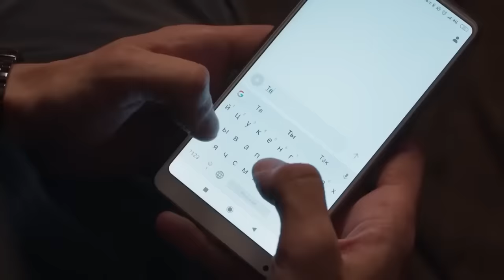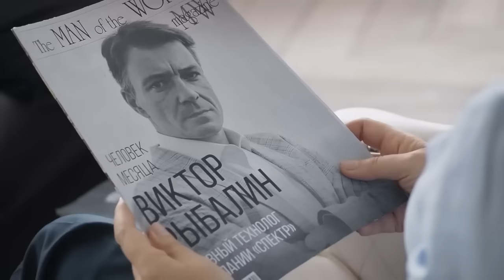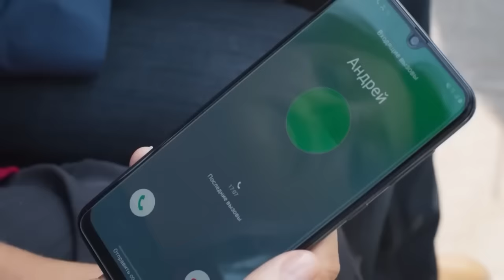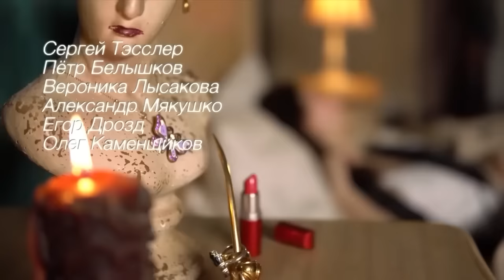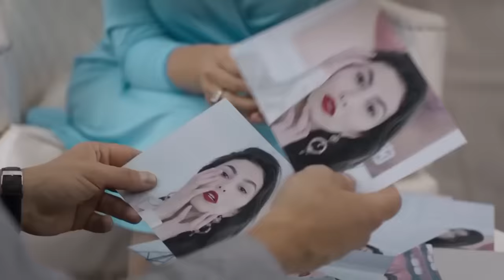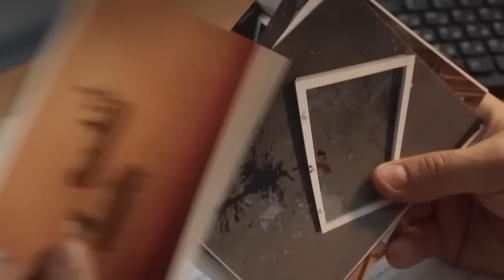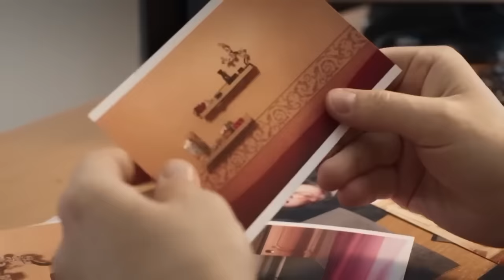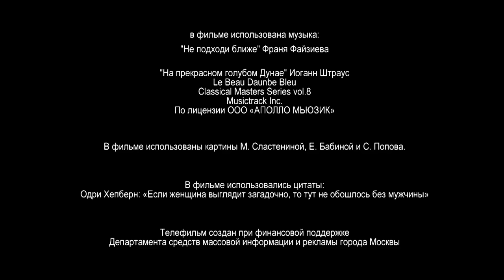Ella lo tenía todo, pero en un momento todo cambia y sucede algo extraño! 🦋 MARIPOSAS Y PÁJAROS 🦋